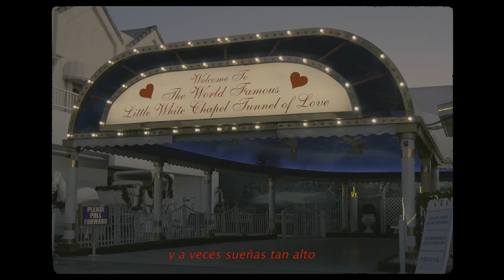Dani Fernández - Guarda una parte (Lyric Video Oficial)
Lyric video oficial de la canción de Dani Fernández "Guarda una parte", incluida en el álbum "Entre las dudas y el azar".